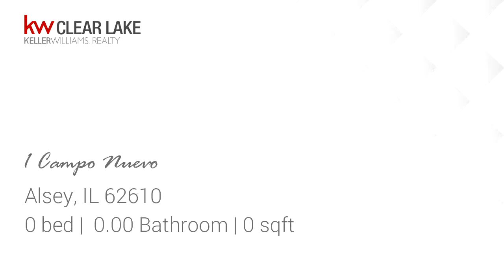Lots And Land for sale - 1 Campo Nuevo, Alsey, IL 62610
The seller began construction of 6 bungalows and two bathrooms, foundation, and walls are up, need to be finished.Located across the Chalma River.Coatlan del Rio was founded in the 1800s, its known as Paraiso Moralense, I has an abundance of tropical fruit, flower fields, the Chalma River and is consider an Arqueologic treasure.The town is surrounded by National Parks and a short drive to Cuernavaca.

Bedrooms: 0
Bathrooms: 0.00
Square Feet: 0
Price: $150,000

09/24/2019 03:49:24 am

Last modified: